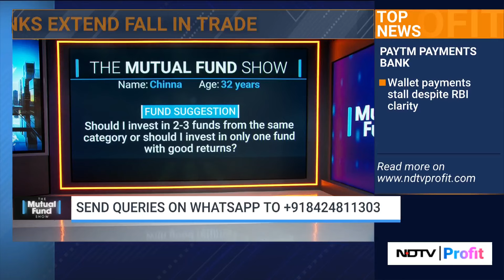Should You Invest In Multiple Mutual Funds From Same Category Or One Fund With Good Returns?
Mutual Funds News: Should You Invest In Multiple Mutual Funds From Same Category Or One Fund With Good Returns?